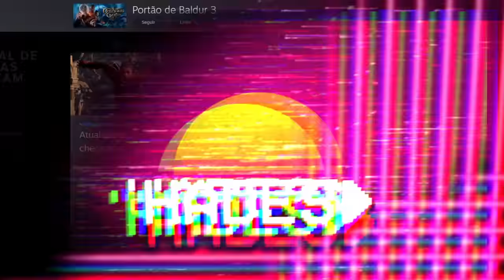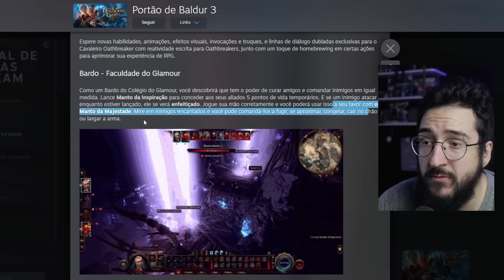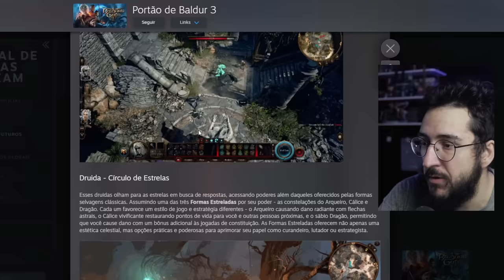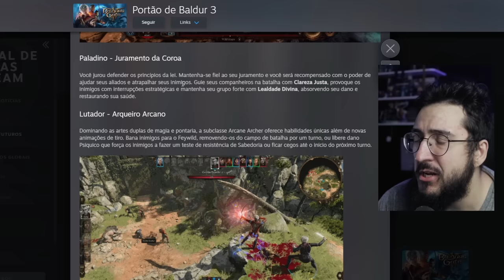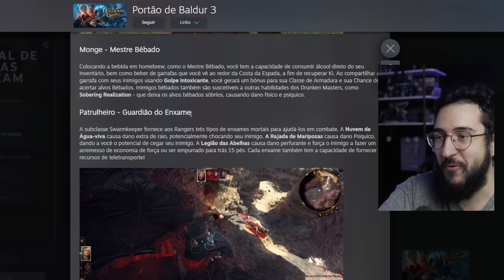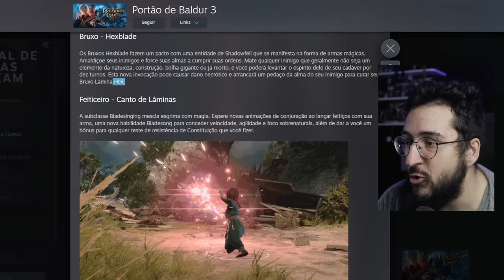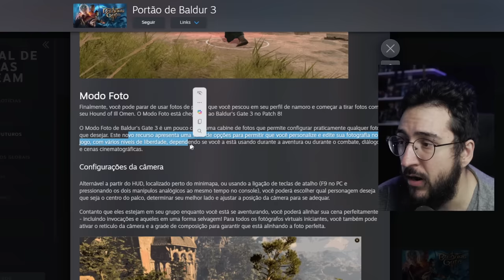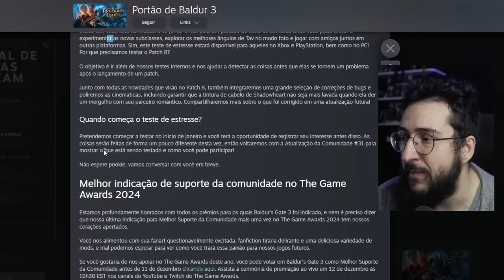Baldur's Gate 3 ganha um MEGA CONTEÚDO de GRAÇA pra TODO MUNDO! (Todas as novas SUBCLASSES do jogo)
Novo conteúdo épico no Baldur's Gate 3!

➤ PSN: hadessama94